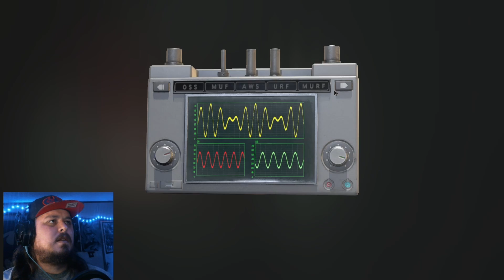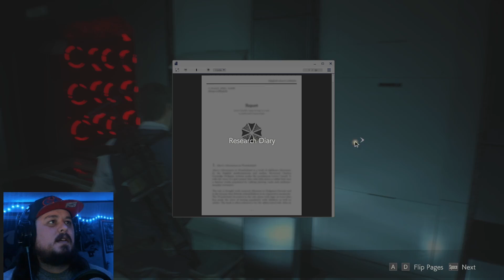Resident Evil 2 part 18 - the end of Leon's story